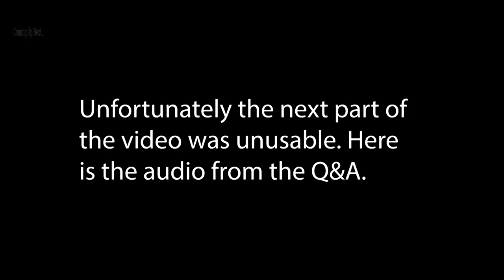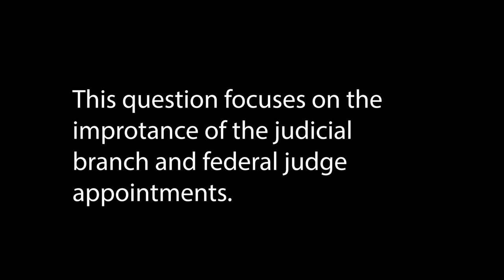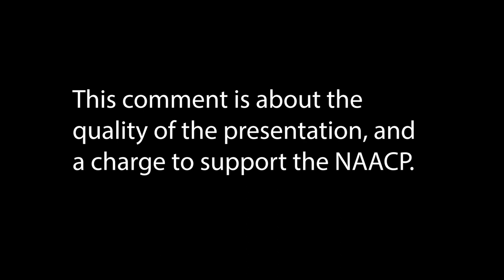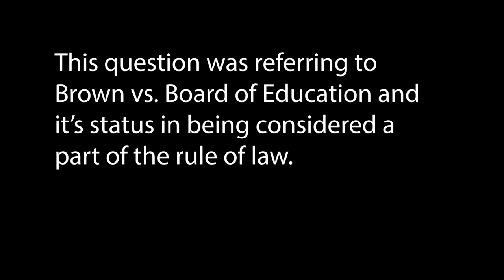Massive Resistance Lecture 5-24-19